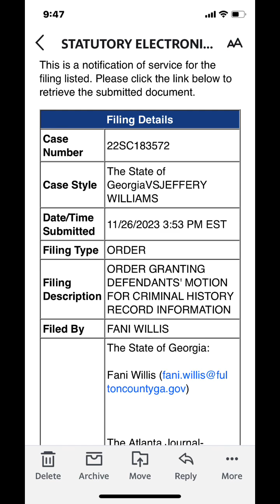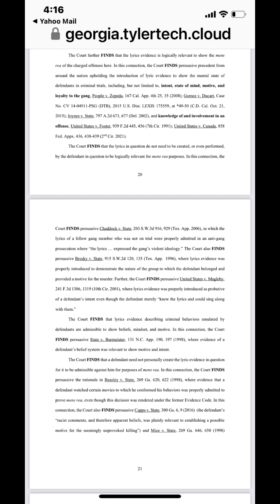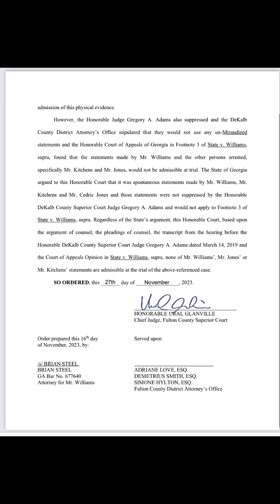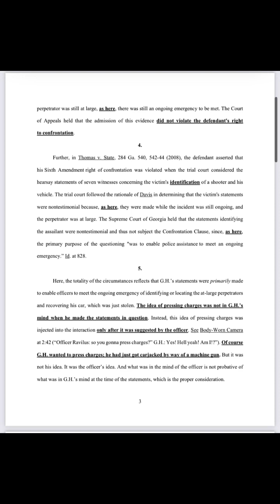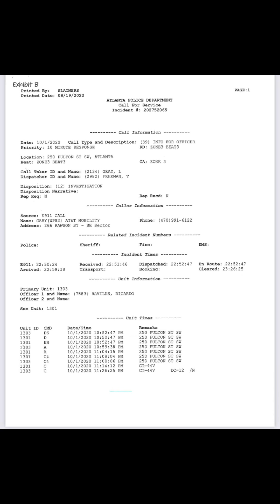Saucey News: youngthugrico document 11/26 Open statements